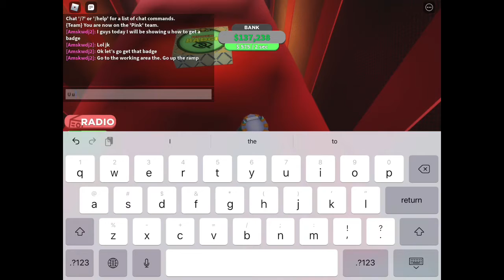How To Get The Hidden Spot Badge In Dealership Simulator